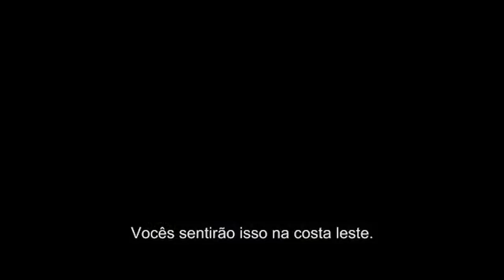Terremoto: A Falha de San Andreas Trailer Oficial #1 Legendado (2015) - Dwayne Johnson HD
Depois que a famosa Falha de San Andreas finalmente cede, provocando um terremoto de magnitude 9 na Califórnia, um piloto de helicóptero de busca e resgate (Dwayne Johnson) e sua ex-esposa fazem juntos o caminho de Los Angeles para São Francisco tentando salvar sua única filha.

Lançamento: 28 de maio de 2015
Dirigido por: Brad Peyton
Com: Dwayne Johnson, Alexandra Daddario, Archie Panjabi
Gênero: Ação , Aventura
Nacionalidade: EUA
Título original: San Andreas
Distribuidor: WARNER BROS.